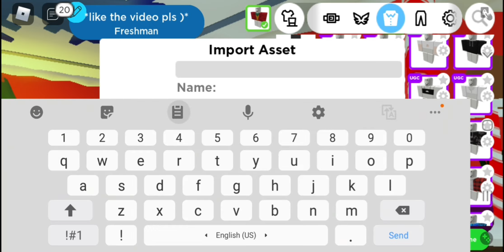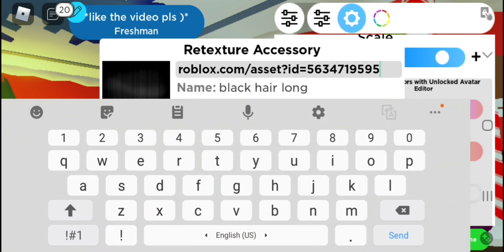how to make joker 2019 in Robloxian highschool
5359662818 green